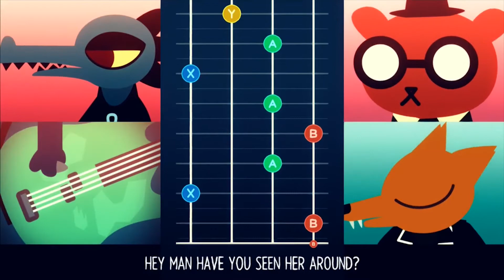A Fever Dream, Awkward Convos, And Oingo Boingo! Night In The Woods Episode 6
Oh, really? You mean like every other episode??